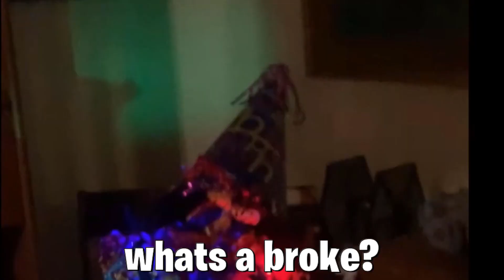BLAKE THE BIRTHDAY BOY! (1.5K Special)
Hey Alives I'm FiveAlive And Today Blake Is The Birthday Boy Even Though It's Not His Birthday!